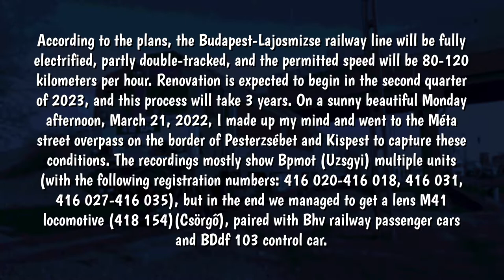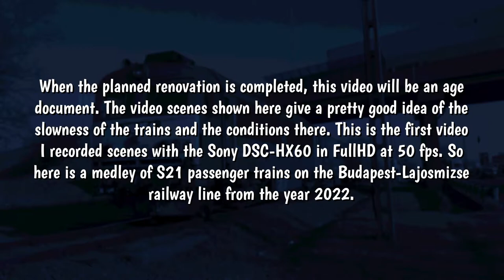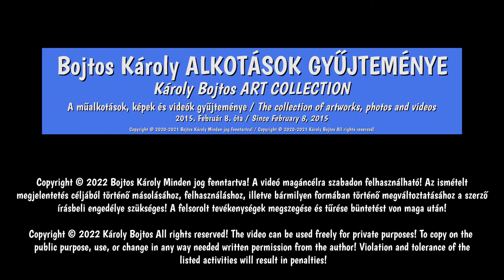Lajosmizsei személyvonatok a Budapesti Méta utcai felüljáró alatt 2022. Március 21. (FHD50)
A Budapesti agglomeráció vasúti közlekedésében fontos szerepet játszó vasútvonalak közül, a Budapest-Lajosmizse-Kecskemét (142-es) vasútvonal egy rendkívül elavult infrastruktúrával rendelkező vasútvonala a MÁV-nak a Budapestről kiindulók közül. Ez az egyetlen Budapesti elővárosi vasútvonal, amelyet nem villamosítottak, így a teljes vonalon a vonatok dízel vontatással járják ezt a vonalat. Ez a vasútvonal nem a gyorsaságáról híres, ugyanis Kispest és Dabas állomás között a személyvonatok megszégyenítően lassan (a városi buszokhoz és villamosokhoz képest), csupán 40 kilométeres óránkénti sebességgel közlekednek.

A tervek szerint a Budapest-Lajosmizse vasútvonalon teljes villamosítás, részben kétvágányúsítás, és 80-120 kilométer per órás engedélyezett sebesség lehetővé tétele szerepel. A felújítás várhatóan 2023. második negyedévében kezdődik el, és ez a folyamat 3 évig eltart. 2022. Március 21.-én, egy napsütéses szép hétfő délutánon rászántam magam, és elmentem a Pesterzsébet és Kispest határán lévő Méta utcai felüljáróhoz, hogy megörökítsem ezeket az állapotokat. A felvételeken nagyrészt a Bpmot (Uzsgyi) motorvonatok szerepelnek (a következő pályaszámokkal: 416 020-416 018, 416 031, 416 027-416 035), a végén viszont sikerült lencsevégre kapni egy M41-es mozdonyt (418 154)(Csörgő) Bhv vasúti személykocsikkal és BDdf 103-as vezérlőkocsival párosítva.

Ha elkészül a tervezett felújítás, akkor ez a videó kordokumentum lesz. Az itt látható videójelenetek eléggé jól érzékelteti a vonatok lassúságát, és az ottani állapotokat. Ez az első olyan videó, amelynek a jeleneteit a Sony DSC-HX60 fényképezőgéppel vettem fel FullHD felbontásban 50 fps képkockasebességgel. Íme tehát a Budapest-Lajosmizse vasútvonalon közlekedő S21-es személyvonatok egyvelege a 2022-es esztendőből.

Felhasznált zene: Quincas Moreira - Fantasyland

Címkék: máv, máv-start, magyar államvasutak, máv zrt., vonat, vonatok, vonatos videó, dízelmozdony, dízelvontatás, dízelkorszak, dízel motorkocsi, budapest-lajosmizse-kecskemét vasútvonal, bpmot, s21, személyvonat, 416-os sorozat, 418-as sorozat, m41, csörgő, uzsgyi, falusi metró, tanyasi metró, pusztametró, putyin-expressz, máv m41 sorozat, bhv, bddf, 100-as vezérlőkocsi, 100-as vezérlő, ingavonat, bhv vasúti személykocsi, vasúti egyveleg